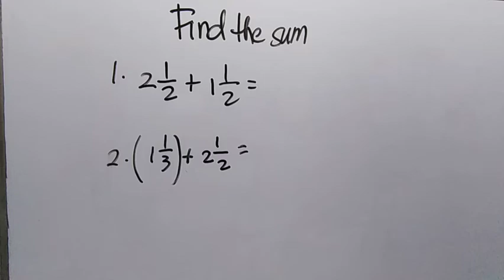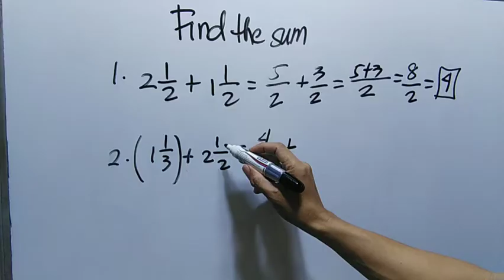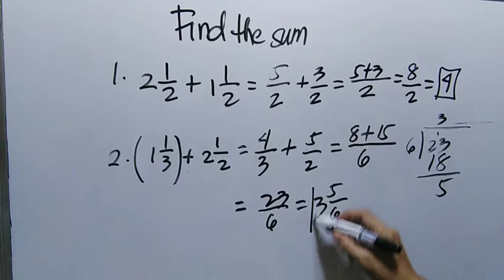FIND THE SUM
addition of fractions and mixed numbers with and without regrouping,